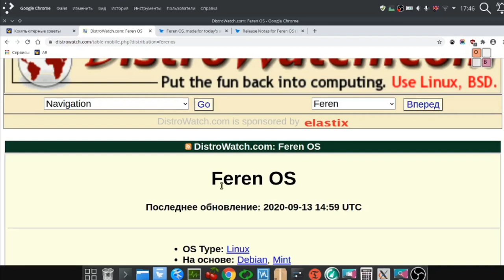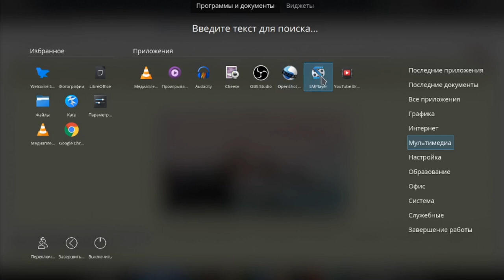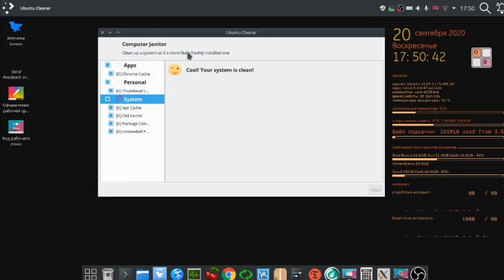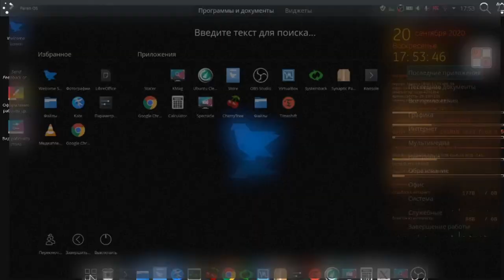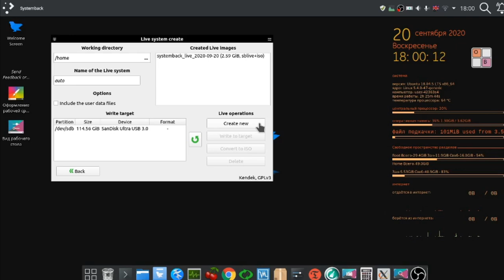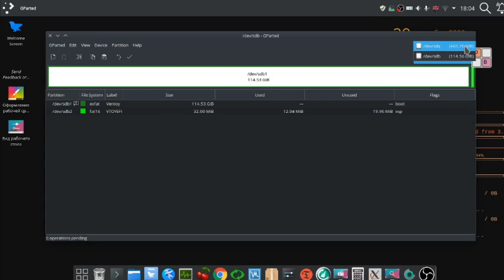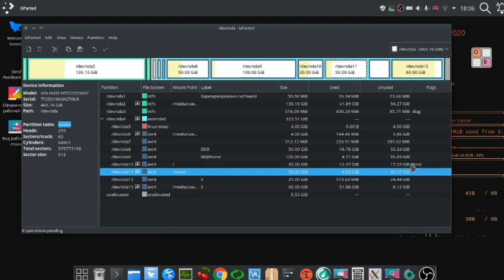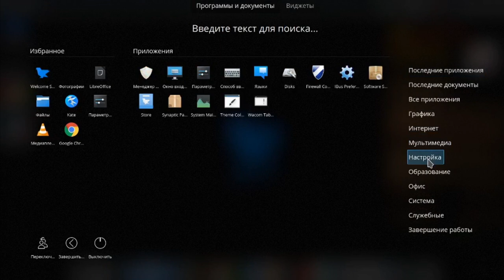Feren OS сборка от Алексея